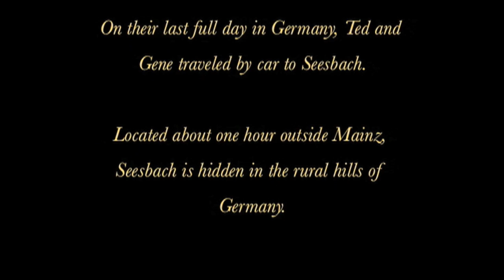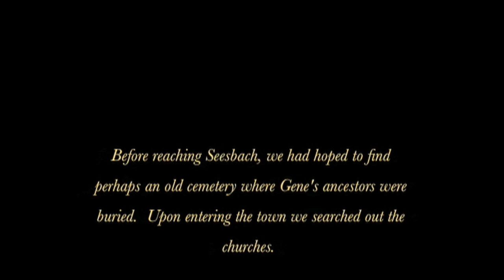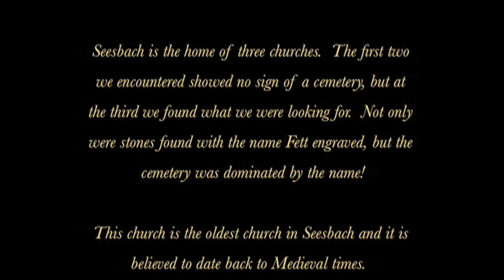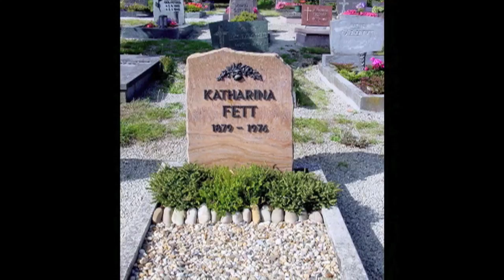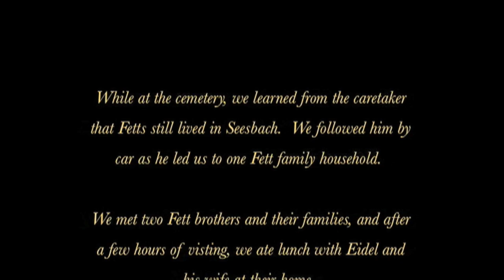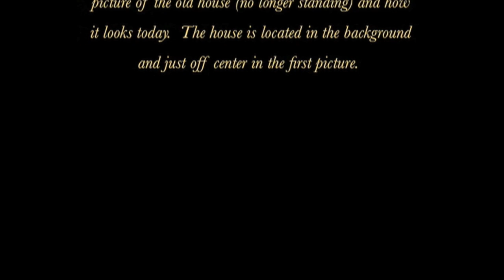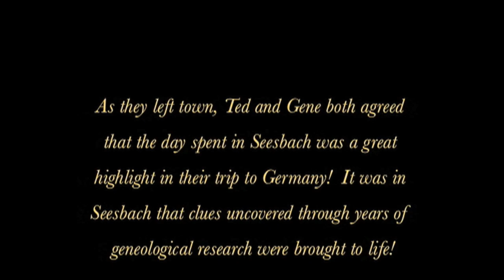Germany 2004 Seesbach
This video is about Germany 2004 Seesbach